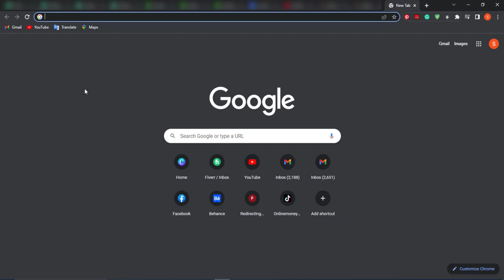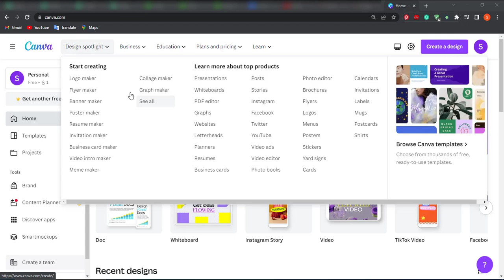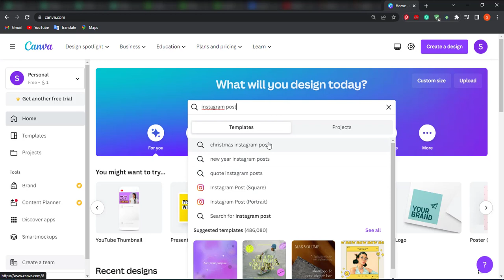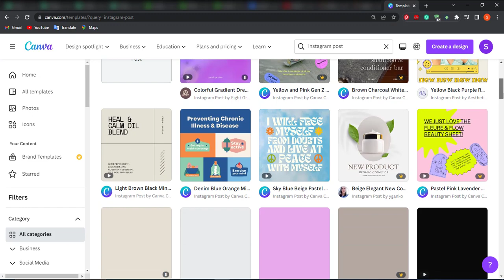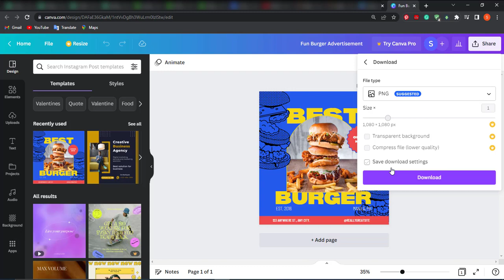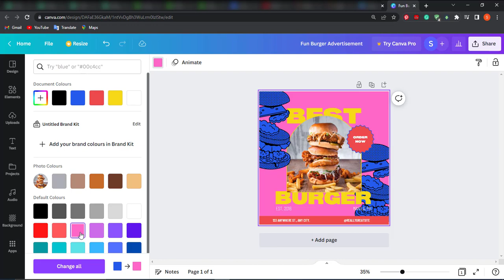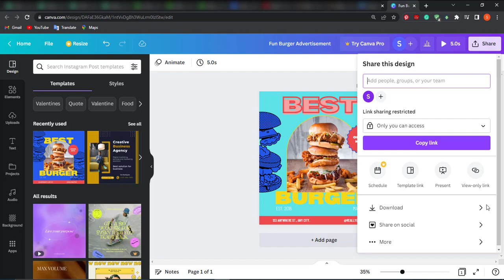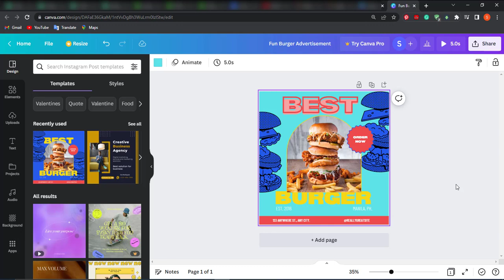Canva Tutorial 2023 In Urdu/Hindi | Canva Tutorial For Beginners In urdu | How To Use Canva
I will give you a complete Canva Tutorial 2023 In urdu. It is a Canva Tutorial For Beginners In urdu. I will take you to my screen and teach you how to use Canva from scratch.
 Canva app can be used for a variety of things from making logos to presentations, youtube thumbnails,Social media design, Instagram posts, stories, etc.
 I will give you full canva tutorials for beginners in urdu.

 This video is for you if you want to learn Canva to make money online.
Canva editor can be used for a variety of purposes, including Instagram posts, YouTube thumbnails, logos, presentations, video intros and outros, documents, worksheets, and so on.
I'll show you step-by-step how to use Canva correctly and efficiently.

 It is critical that you understand all of the steps involved in using the Canva app from the start. This video will provide you with answers to questions such as Canva Tutorial For Beginners In Urdu, How To Use Canva, canva kaise use kare, how to make a logo in canva, canva tutorial for beginners, canva tutorial 2023, canva video editor canva editing, and so on.